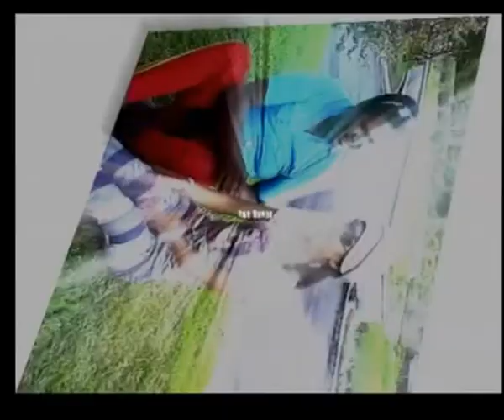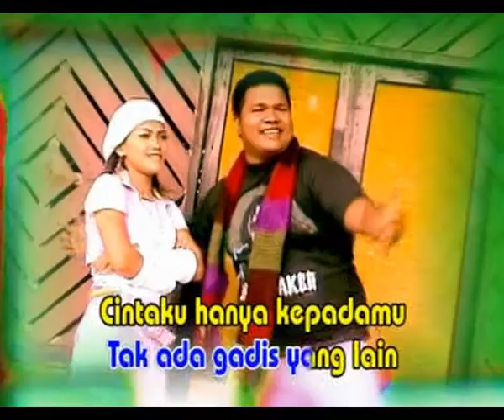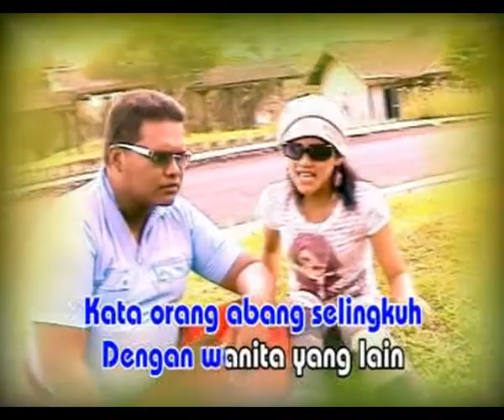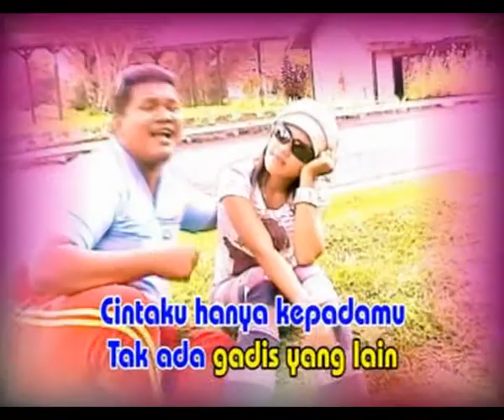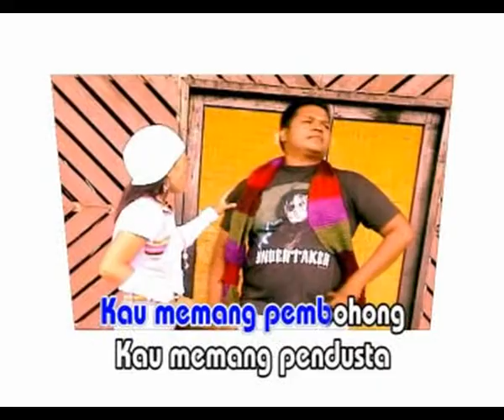Rani Sagita Feat Don Gebot • Raja Gombal (Official Music Video)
Artist           : Rani Sagita Feat Don Gebot
Title             : Raja Gombal
Produksi     : Rini Music
publiser       : Collab Asia